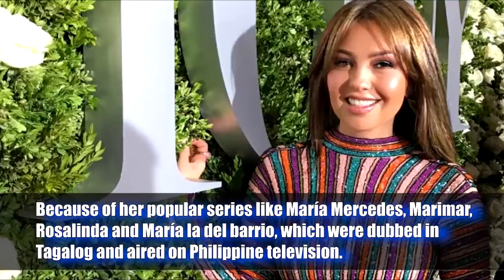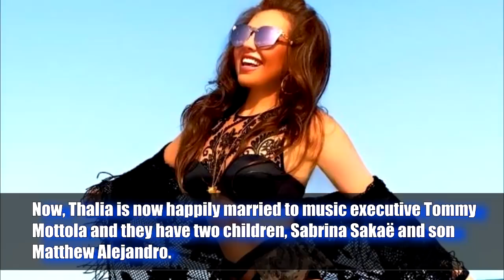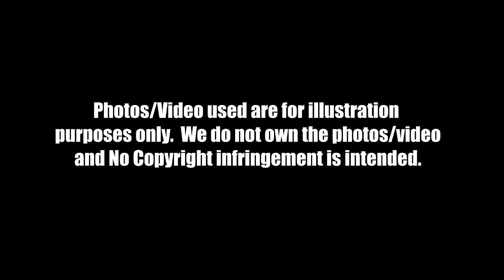Remember ‘MARIMAR’ and ‘ROSALINDA’ star THALIA? This is her life now!